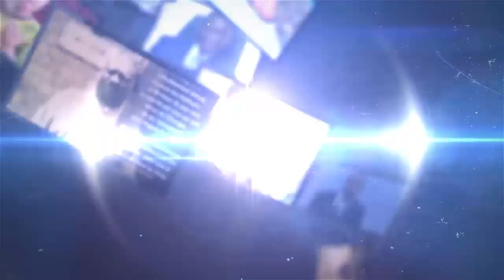UNC ASENGI NA MARTIN FAYULU A ZONGISA MBONGO POPULATION EPESA PONA MIKE MUKEBAYI | CONGO LIVE TV